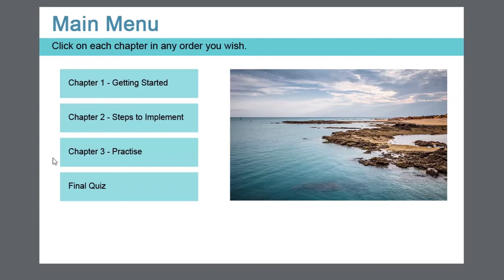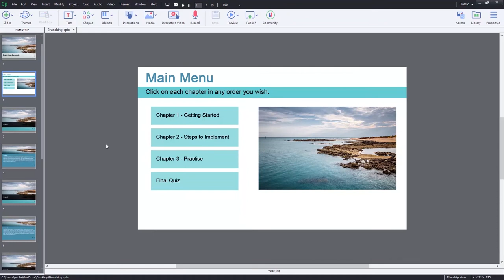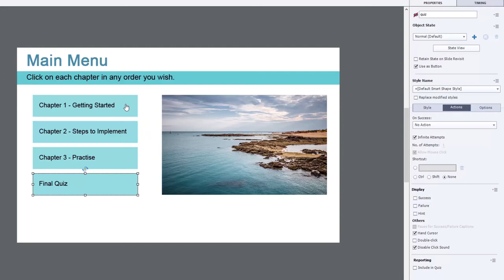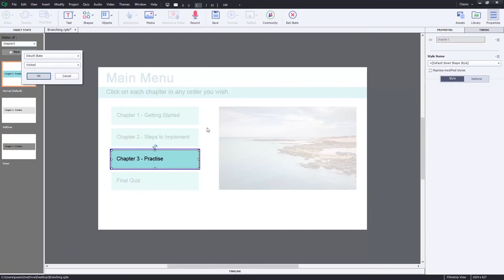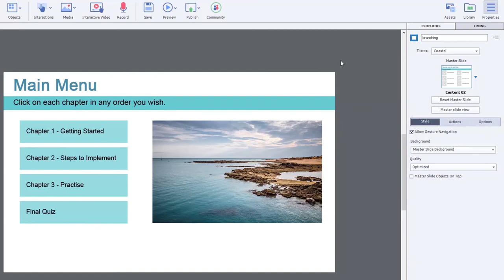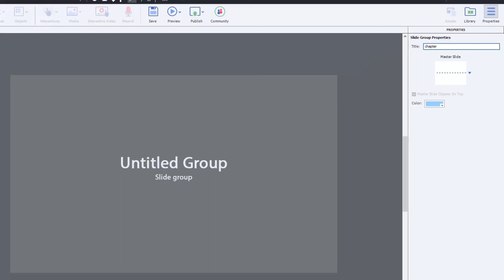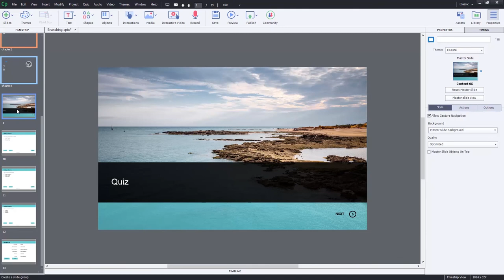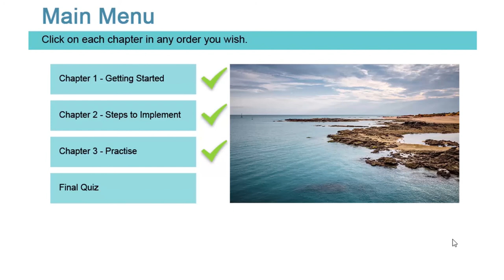Easy Custom Table of Contents (Branching) in Adobe Captivate Classic Update 2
In this Adobe Captivate Classic video tutorial, I show you how you can create a branching menu slide that automatically allows your learners to navigate to different sections that you have grouped in Adobe Captivate Classic. This interaction keeps a final quiz button hidden until learners have visited all the prerequisite sections. This easy-to-create eLearning design doesn't require any variables or advanced actions.

Here are the steps to reproduce it yourself:
1. Label your branching slide "branching"
2. Create interactive objects with no action and label them for each intended section.
3. Create a final interactive object for your quiz and label it "quiz" (all lowercase letters) and make it not visible in the output
4. Group your slides into sections and label them precisely the same as your interactive objects from the branching slide, including the one for the quiz